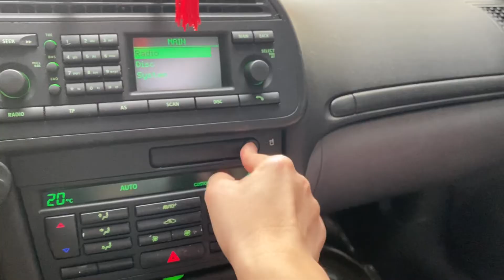2021-11-19 SAAB的背架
SAAB杯架